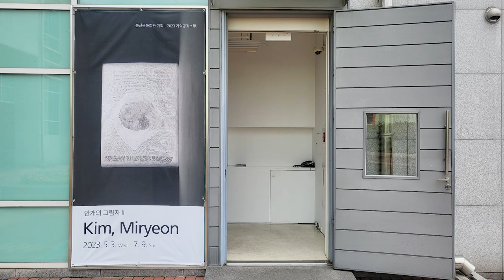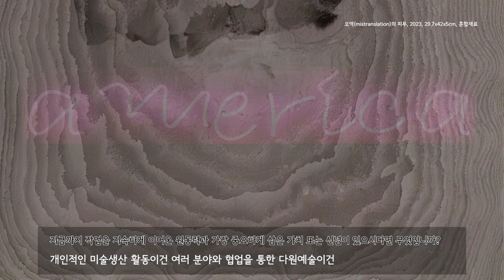'안개의 그림자II ( Shadow of Fog II)' 기억 공작소Ⅱ 『김미련』 展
작가노트
'그 숲에도 난대림과 온대림과 냉대림은 섞여 있었고 내 마음의 점이지대에도 상록활엽수와 낙엽 침엽수가 혼재해서 자라고 있다.  모든 경계는 가시거리 제로의 허상이고 모든 한계선은 충돌선이자 오리무중의 안개였다.'
                                                                          황진혁 시인의 線을 지우다 中에서
경상도 안동의 유교 걸로 성장해 10여 년을 독일에서 예술인으로 활동하다 귀국해서 다시 대구와 서울, 해외 활동을 병행하며  지나온 지 15여 년이 되었다. 독일 생활 동안에 생긴 습관이 항상 아침마다 일기예보와 뉴스를 듣는 것이다. 햇빛 쨍한 날이 너무 귀한 날씨 탓과 독일어 학습에 대한 습관 탓이리라.
내 삶의 경험에서 인지되는 상황을 여러 겹의 차원에서 바라보고 통찰하는 방법으로 기억과 시간, 장소를 키워드로 삼았다.
일 상의 비가시적인 표면의 속살을 가시화하는 나의 방법은 여러 가지 매체를 활용하면서 기록과 협업의 형태가 주를 이루게 된다.
특히 개인적인 가족의 서사를 통해 안개처럼 뿌옇게 실체가 묘연하면서도 무겁게 드리워진 불안의 정서와 무의식의 세계를 VR영상을 통해 탐험하고 엿보며 심리적 공감 혹은 다른 감정 또는 질문을 가질 수 있을 것 같다.
이 전시장을 찾은 관람객이 역사와 장소, 기억, 그리고 몸의 시 지각적, 다각적인 체험을 통해 '안개의 그림자 II'에서 우리가 당장 인지하지 못하는 일상을 다원적으로 경험할 수 있었으면 하는 바람이다. 존재와 부재의 공존, 과거와 현재의 교차점에서 미래의 기억으로서의 한 단면을 이 전시장을 찾은 관객과 공유하고 싶다.
                                                                                                              작가 김미련